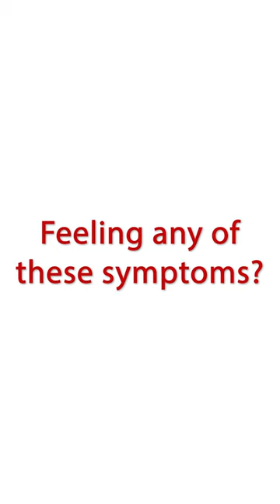What Makes a Pacemaker Tick?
Have questions about pacemakers and how they work? Technology has come a long way in helping keep millions of peoples' hearts beating. We'll also go over several warning signs of an irregular heartbeat.